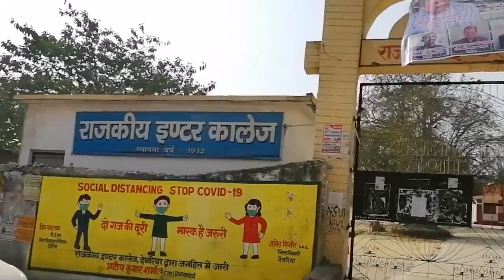Deoria Bus Station Se Salempur | देवरिया से सलेमपुर | सलेमपुर से मझौली | मझौली से भटपार रानी तक सफर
1- Deoria Bus station 2021
2- deoria to Salempur
3- deoria to majhauli raj
4- deoria to bhatpar rani
5- bhatpar rani Railway station
6- deoria to bhatpar rani
7- Salempur bus station
8- bhatpar rani bus station
9- deoria Bus stand
7- Salempur ka bus stand
8- deoria to bhatpar rani bus stand
9- deoria Bus depo 2021
10- deoria Bus stand vlog
Salempur bus stand vlog
Bhatpar rani market
Deoria market vlog ride
Salempur market vlog
Majhauli raj market
Smart vlogs bantee - smart blog Bunty
Hello Friends